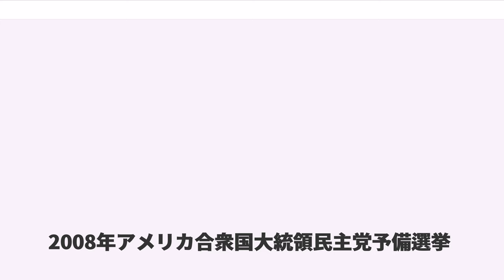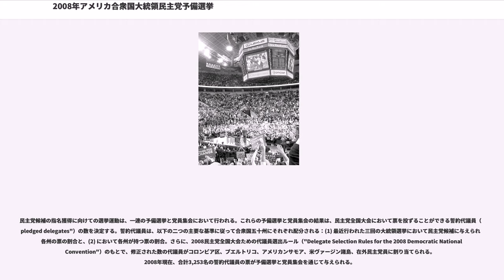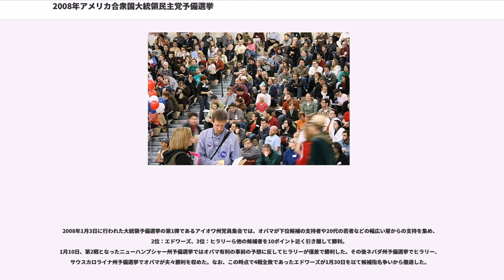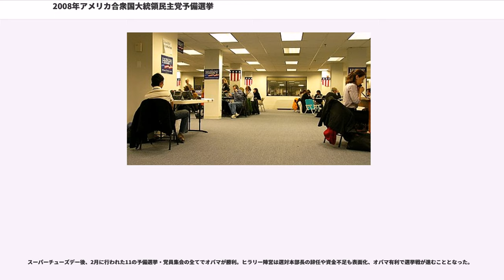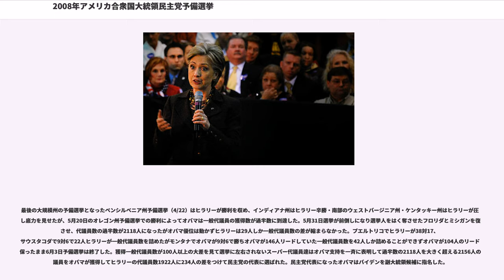2008年アメリカ合衆国大統領民主党予備選挙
2008年アメリカ合衆国大統領民主党予備選挙

2008年アメリカ合衆国民主党大統領予備選挙（"2008 Democratic primaries"）は、2008年アメリカ合衆国大統領選挙に向けて、民主党の大統領・副大統領指名候補を選出する手続のこと。予備選挙と党員集会で選出された選出代議員と、公職者で構成される選挙で選ばれない特別代議員が、2008年の8月25日火曜日から8月28日木曜日にコロラド州デンバーで行われたで、大統領候補にバラク・オバマを指名した。

大会で指名されるには、候補者は最低でも代議員から2,024票を獲得しなければならなかった。選挙戦ではオバマとヒラリー・クリントンが終盤までもつれ込み、その中で、選出代議員枠を没収されていたミシガン州とフロリダ州での模擬投票結果の扱いを巡って両陣営が激しく対立した。オバマは両州以外の誓約代議員の過半数を獲得したが、両州の模擬投票結果を代議員議席に割り当てた場合、算定法によってはクリントンの逆転の可能性もあった。しかし選挙で選ばれない特別代議員の多数がオバマを支持したため、オバマの勝利で決着した。

以下の表に対する注意：

代議員とは民主党全国大会で指名を決める人のことである。五十の合衆国の州、コロンビア特別区、プエルトリコからの代議員は各々一票を持つが、米領サモア、ヴァージン諸島、グアム、からの代議員は各々半分の票を持つ。このように、代議員の合計数は、獲得代議員の票数の合計（4,046）よりわずかに多くなる。

民主党候補の指名獲得に向けての選挙運動は、一連の予備選挙と党員集会において行われる。これらの予備選挙と党員集会の結果は、民主党全国大会において票を投ずることができる誓約代議員（"pledged delegates"）の数を決定する。誓約代議員は、以下の二つの主要な基準に従って合衆国五十州にそれぞれ配分される：(1) 最近行われた三回の大統領選挙において民主党候補に与えられた各州の票の割合と、(2) において各州が持つ票の割合。さらに、2008民主党全国大会ための代議員選出ルール（"Delegate Selection Rules for the 2008 Democratic National Convention"）のもとで、修正された数の代議員がコロンビア区、プエルトリコ、アメリカンサモア、米ヴァージン諸島、在外民主党員に割り当てられる。2008年現在、合計3,253名の誓約代議員の票が予備選挙と党員集会を通じて与えられる。

現在、合計794名の非誓約代議員（として知られる）がおり、党大会でどの候補にも自由に投票できる。特別代議員票は誓約代議員の票と同じ重みである。特別代議員は米国下院と上院のメンバー、州と領の知事、民主党全国委員会のメンバー、名誉党首、によって選ばれた追加代議員からなる。合計4,047代議員のうち19パセントをなしている。

民主党の、「2008年民主党全国大会のための代議員選出規定（"Delegate Selection Rules for the 2008 Democratic National Convention"）」の下、代議員は比例代表で与えられる（代議員を獲得するには最低15%の得票率が必要である）。各州党は、独自の州レベルの代議員選択プランを公表することが要求され、そのプランは、どのようにその州が下院選挙区と州全体のレヴェルで代議員を選出するか、どのように代議員団がその党の積極的差別是正措置を講ずるか、どのように代議員団が女性と男性のバランスを保つのかを示している。これらのプランは州大会で採択された後、2007年中頃に国の党本部へ送られた。

このセクションの表に対する注意：

2008年1月3日に行われた大統領予備選挙の第1弾であるアイオワ州党員集会では、オバマが下位候補の支持者や20代の若者などの幅広い層からの支持を集め、2位：エドワーズ、3位：ヒラリーら他の候補者を10ポイント近く引き離して勝利。
1月10日、第2戦となったニューハンプシャー州予備選挙ではオバマ有利の事前の予想に反してヒラリーが僅差で勝利した。その後ネバダ州予備選挙でヒラリー、サウスカロライナ州予備選挙でオバマが夫々勝利を収めた。なお、この時点で4戦全敗であったエドワーズが1月30日を以て候補指名争いから撤退した。

ミシガンとフロリ...